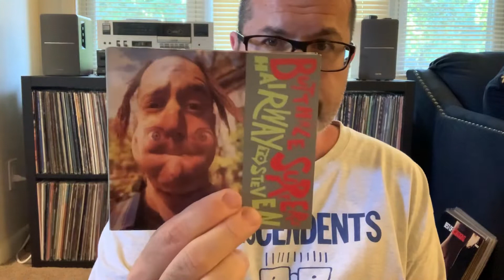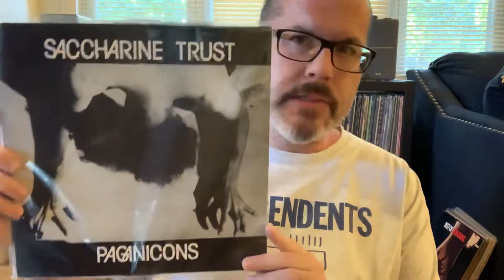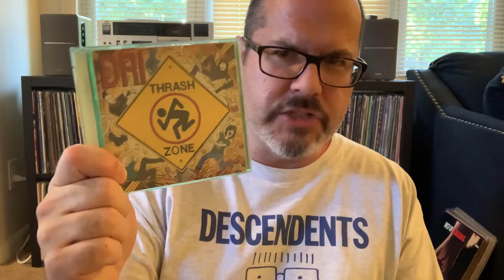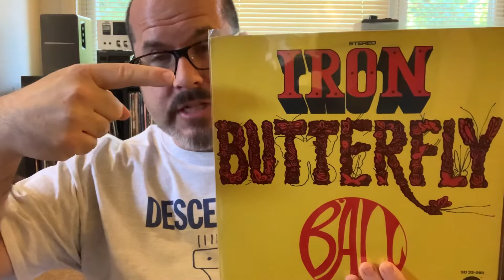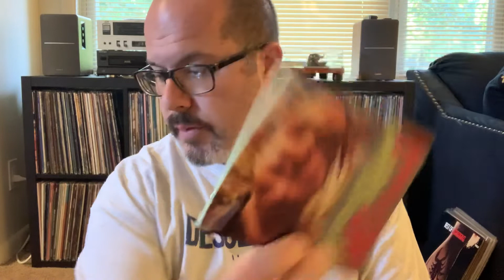VC: "Band Names Thread" Callum Rhodes